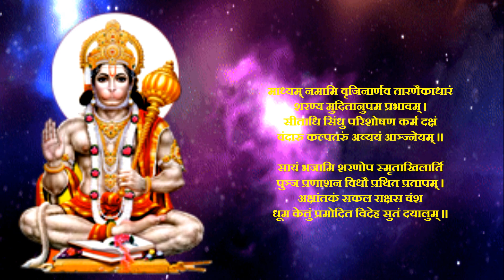Anjaneya Gayatri Dhyanam Trikaal Vandanam | श्री हनुमान वंदना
Experience the divine presence of Lord Hanuman through the "Anjaneya Gayatri Dhyanam Trikaal Vandanam" video. Lord Hanuman, also known as Anjaneya, is a beloved deity in Hinduism, revered for his unwavering devotion to Lord Rama, his strength, and his courage.

This video provides a spiritual journey that includes the recitation of the Anjaneya Gayatri Dhyanam and Trikaal Vandanam. The Anjaneya Gayatri Dhyanam is a potent mantra dedicated to Lord Hanuman, invoking his blessings for strength, wisdom, and protection. Trikaal Vandanam is a form of worship that pays homage to Lord Hanuman during three essential phases of the day – morning, afternoon, and evening.

Enveloped in serene and soul-soothing music, this video features the recitation of these sacred verses in Sanskrit, creating a tranquil and meditative ambiance. By immersing yourself in the verses and meditating upon them, you can forge a deeper connection with the divine energy of Lord Hanuman and seek his guidance and safeguarding in your daily life.

Whether you are an ardent devotee of Lord Hanuman or someone in search of spiritual solace, this video offers a meaningful and devotional experience. You can incorporate the Anjaneya Gayatri Dhyanam and Trikaal Vandanam into your daily prayers and meditation to invoke Lord Hanuman's blessings and reinforce your spiritual connection.

In summary, the "Anjaneya Gayatri Dhyanam Trikaal Vandanam" video invites you to embark on a spiritual journey into the realm of Lord Hanuman's devotion. It is a beautiful way to begin or conclude your day, enveloped in the divine blessings of Anjaneya, the embodiment of unwavering devotion and boundless strength.